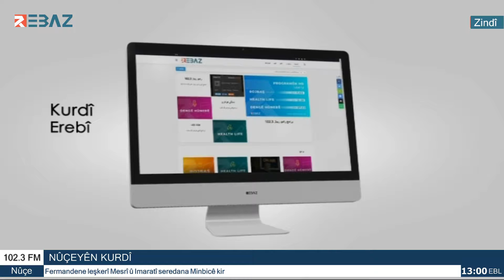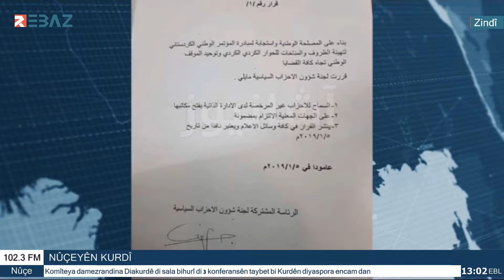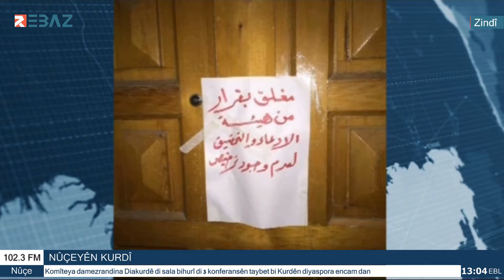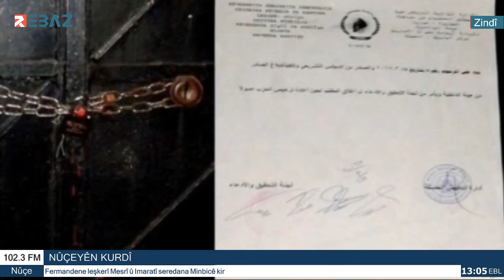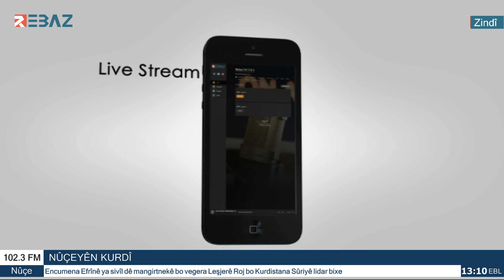Bûltena Rêbaz FM NÛÇEYÊN KURDÎ 13.00 6-1-2019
Bûltena Rêbaz FM NÛÇEYÊN KURDÎ Hun dikarin guhdariya me bikin bi rêya vê Lînkê نشرة راديو ريباز يمكنكم الاستماع لبث راديو ريباز عبر الانترنت على الرابط التالي